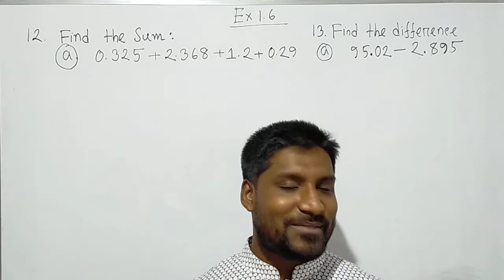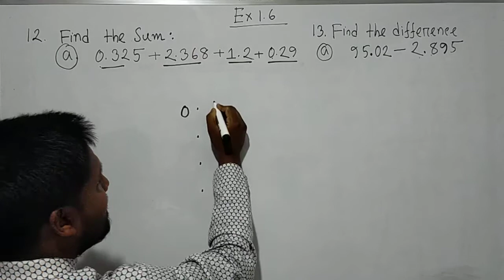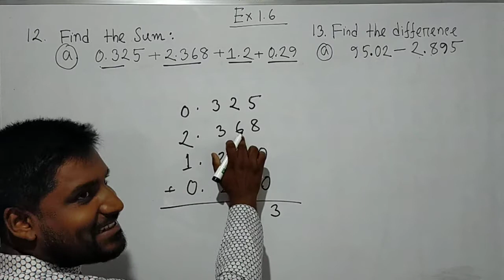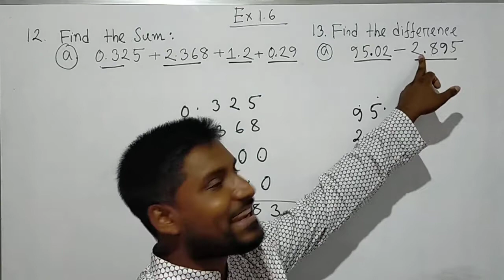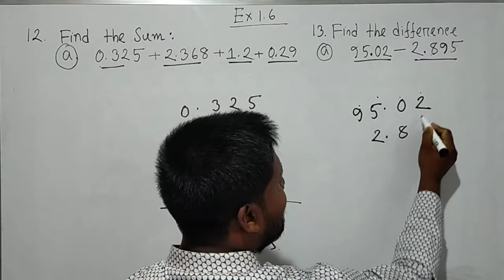Class Six: Lecture 17: Exercise 1.6(Decimal Fractions)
Discuss about addition and subtraction related maths.